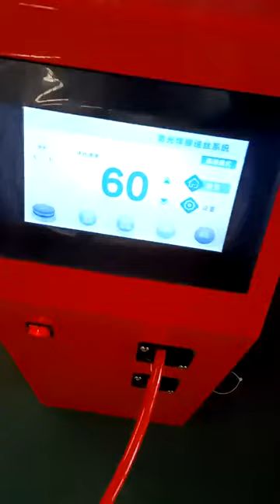Dual Wire Feeder Fiber Laser Welding Machine OR-HW - Jennifer